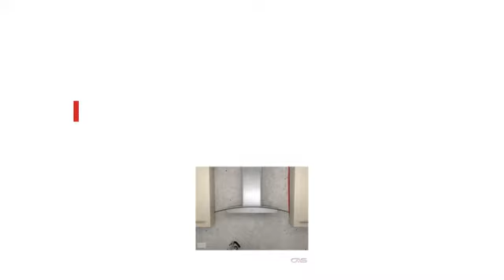Zephyr ZRV-M90BGC Range Hood